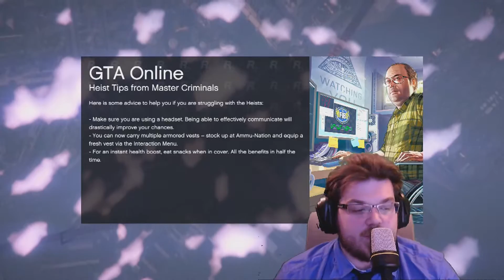How To Get A Telahandler In A Open Lobby - Grand Theft Auto V